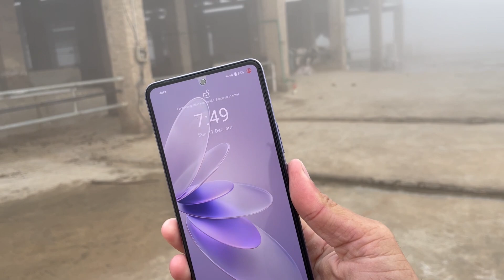Subh subh mushkil mn phans gia 😔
MR. THOUGHTIOUS

Watch the video until the end and give your suggestions.

Thanks 😍